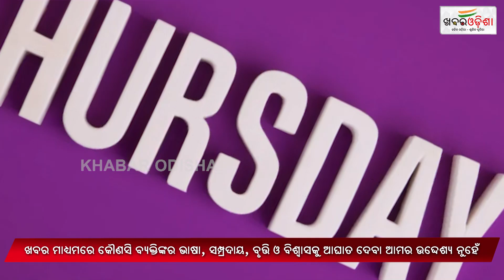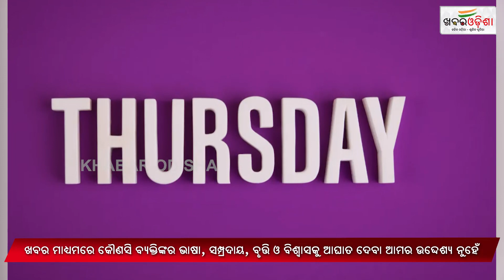ଜଣାନ୍ତୁ ସାଇବାବାଙ୍କ ମହିମା | Sai Baba | Khabar Odisha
ଜଣାନ୍ତୁ ସାଇବାବାଙ୍କ ମହିମା | Sai Baba